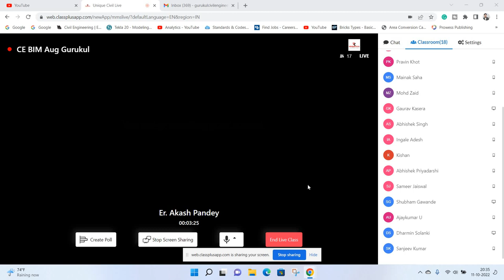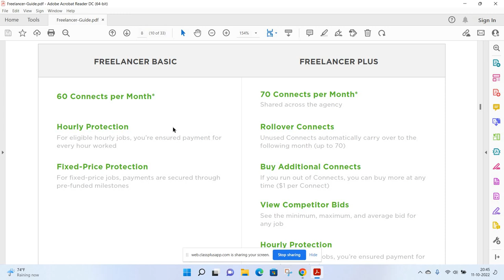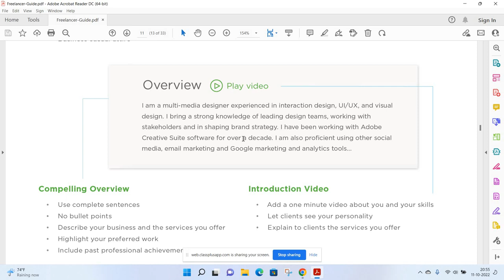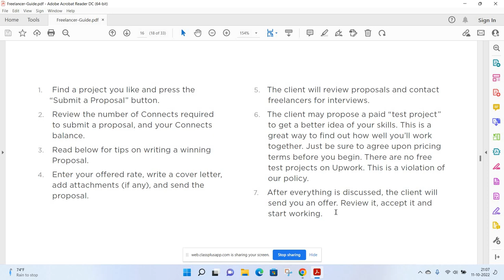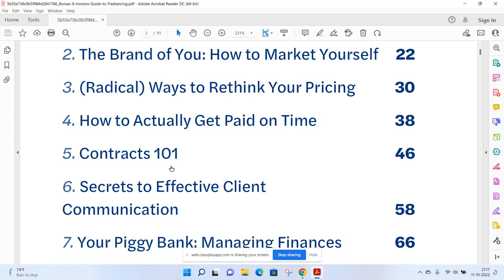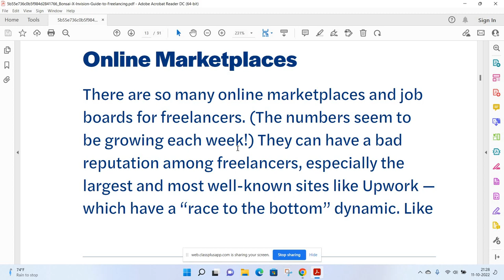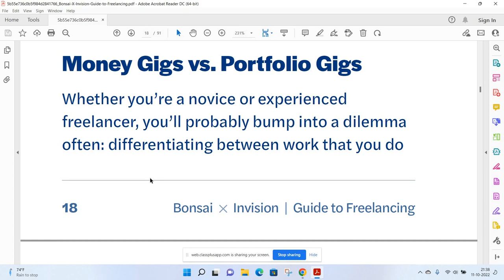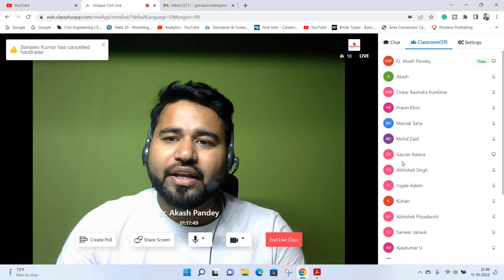How to start freelancing and earn money ||By- Akash Pandey